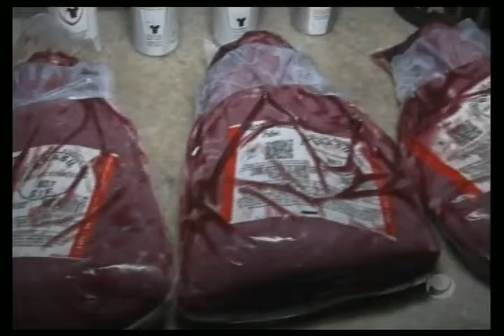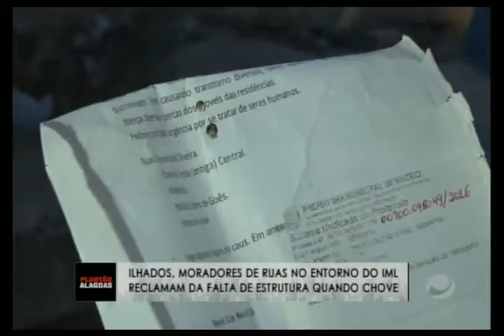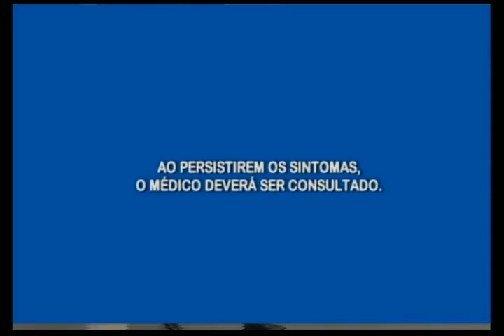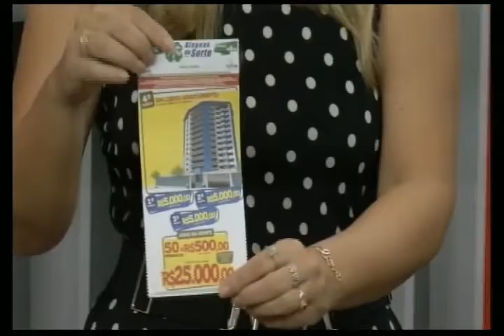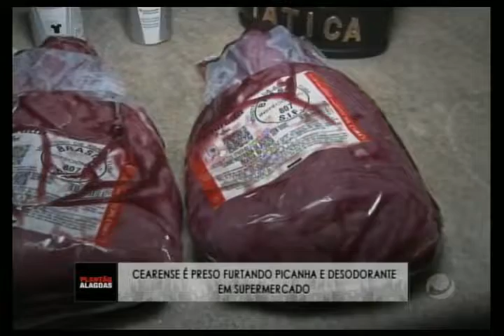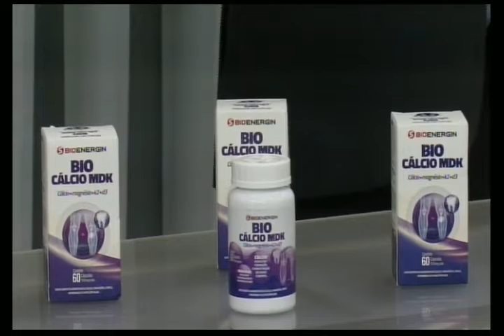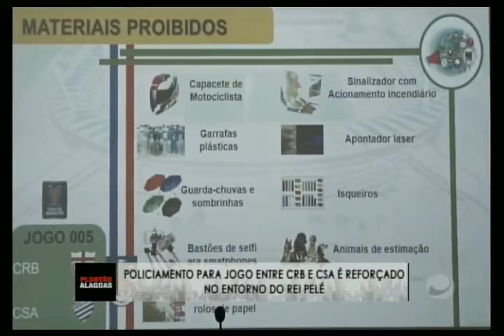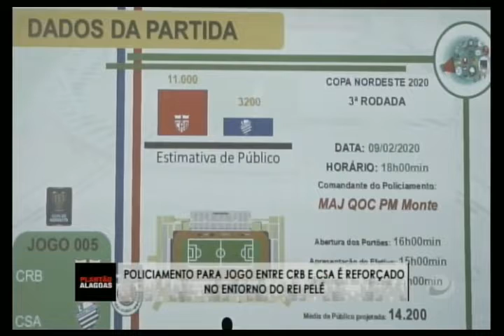Plantão Alagoas (06/02/2020) - parte 1